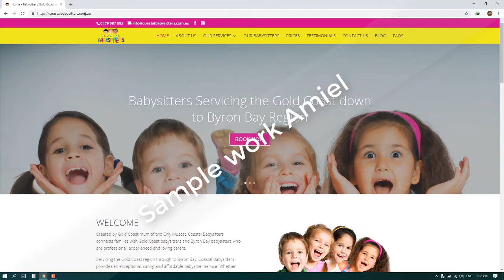amiel work sample | Website advertisement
this is my sample of work it upwork